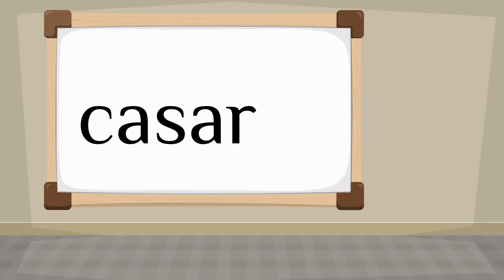How do you say 'marry' in Spanish?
How to say 'marry' in Spanish? Listen to hear the pronunciation.